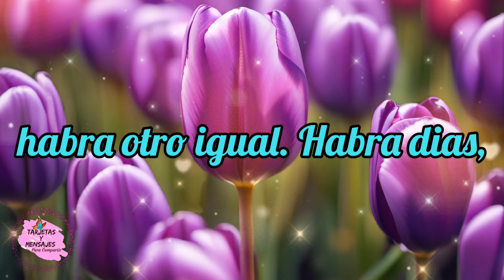Mensaje de buenos dias para ti feliz lunes imagenes bonitas 🌷